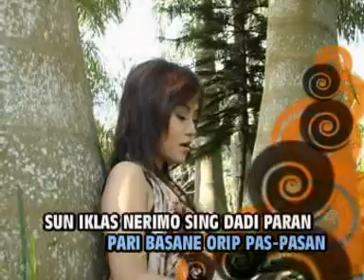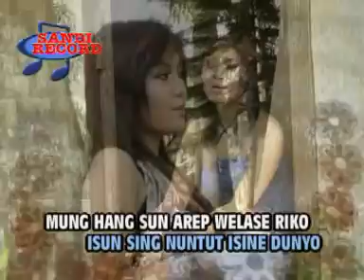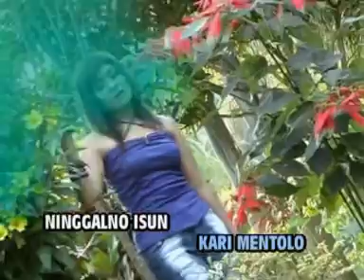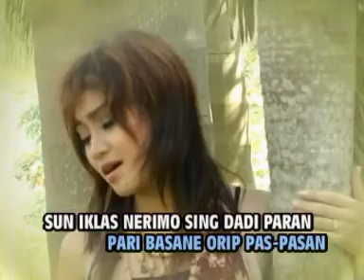Dian Ratih - Semendale Ati [Official Music Video]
Album : Kolaborasi Kendang Kempul Etnic
Artis : Dian Ratih